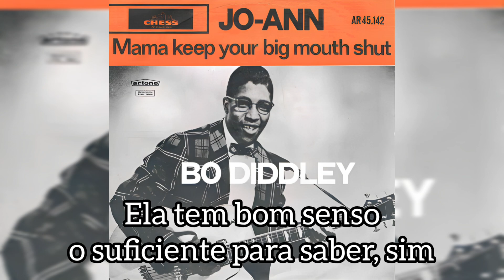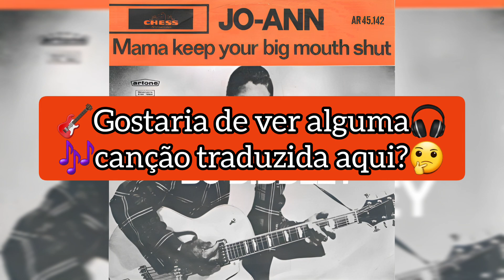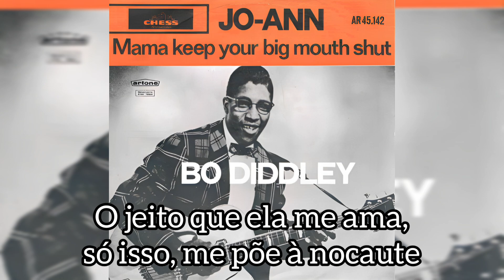Mama Keep Your Big Mouth Shut • Bo Diddley • Tradução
◇◇ Tradução ◇◇

Mama Keep Your Big Mouth Shut (1964)
Bo Diddley

🔊Curta e compartilhe nossos vídeos🎧😁

🎧VINIL CACHOEIRO S.A.🎸

🙂Se por acaso gostar do trabalho, qualquer ajuda de coração e bom grado será muito agradecida e aceita de bom grado.😉

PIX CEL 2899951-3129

📢🎵"Disco é cultura, cultura é vida🌍🎙